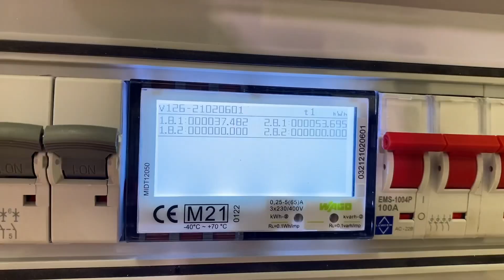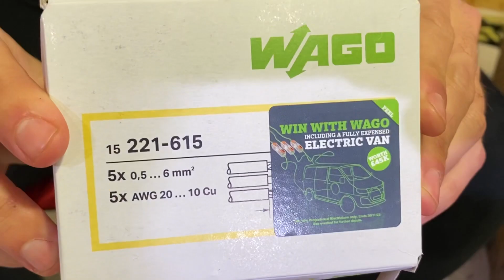Wago: The 10 Surprising Things You Didn't Know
Electricians love Wago connectors, but what do you know about the company behind the connectors?

In this eFIXX Meet, the Manufacturer, Wago UK team members David Draper and Carl Dakin, joined us. Find out the backstory behind this powerhouse of electrical innovation.

== AD
Win with Wago

🕐 TIME STAMPS 🕕
00:00 eFIXX meet the manufacturer
00:20 The name Waygo or Vargo
01:13 Where does the Wago name originate from?
01:50 What did the company make before connectors?
02:28 First screwless connector
03:40 Who owns Wago?
03:56 Wago global sales?
04:46 How many people are employed by Wago?
05:23 How many factories do Wago operate?
06:36 How many Wago part numbers exist?
07:20 Do Wago just make connectors?
08:19 How can you win a fully expensed electric van?
09:31 Check out the Wago 221 inline review

By watching our videos, you'll discover new products, explore new applications and find answers to your technical questions. So if you've been on the tools for years or just starting your electrical journey, we'll help you stay up to date with the latest regulations and developments in the electrical industry.

GET INVOLVED - You power us!
We create fresh electrical content every day. We are always looking for new ways to collaborate and celebrate best practices.
eFIXX - EDDY CURRENT MERCH
Now available from an online retailer that doesn't do next day delivery.
🔴 eFIXX LIVE Join us for our youtube live stream twice a month - features product sneak peeks, challenges, giveaways and live electrical banter.
🆕 FREE CPD Learn about new applications, regulations and best practice with our FREE CPD modules. - New modules released every month covering everything from surge protection to lighting
📝 APPRENTICE HUB If you're an electrical apprentice, retraining as an electrician or looking to refresh your knowledge, then please check out our apprentice hub. It contains thousands of multiple-choice questions to help prepare for electrical installation exams.
📩 eFIXX NEWSLETTER Sign up to find out about our live events, competitions and product giveaways.
FOLLOW US on your favourite social networks for behind the scenes action, breaking news and competitions.
📹 Presented by
David Draper & Carl Dakin of Wago